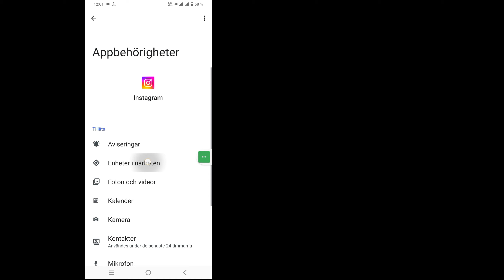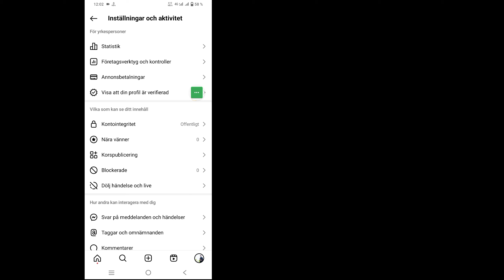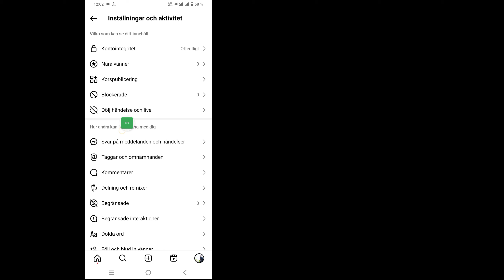Hur man löser instagram inte alla kan skicka meddelanden till detta konto (2024)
Här i den här videon kommer jag att visa dig [Hur man löser instagram, inte alla kan skicka meddelanden till det här kontot]. Så titta på den här videon noggrant och hoppa inte över den här videon om du hoppar över den här videon så kommer du inte att förstå så bra så om något problem kan du fråga mig och kommentera nedan så ska jag försöka lösa ditt problem om du gillar den här videon, vänligen tryck  gilla och prenumerera på min kanal tack.

 Hur man löser instagram inte alla kan skicka meddelanden till detta konto. Vänligen följ mina instruktioner på skärmen.

 🖤 ​​Glöm inte att lämna ett "GILLA"
 🖤 ​​Dela gärna med dina vänner om du gillade och tyckte att den här videon var användbar

 ⁉️ ⬇️ Andra relaterade frågor:

 inte alla kan skicka meddelanden till detta konto instagram
 inte alla kan skicka meddelanden till detta konto
 inte alla kan skicka meddelanden till detta kontomeddelande
 inte alla kan skicka meddelanden till detta konto på instagram
 Fixa instagram inte alla kan skicka meddelanden till det här kontot
 inte alla kan skicka meddelanden till detta konto instagram problem lösa
 inte alla kan skicka meddelanden till detta konto instagram messenger
 hur man löser instagram inte alla kan skicka meddelanden till detta konto
 inte alla kan skicka meddelanden till detta konto instagram fix